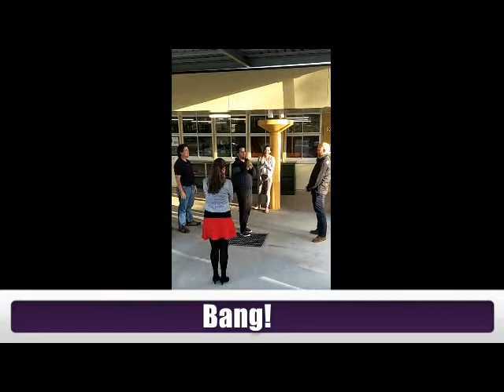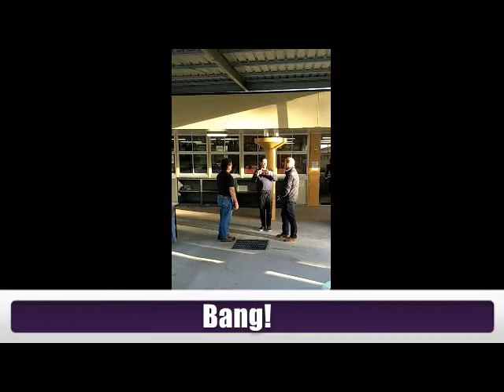Bang!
Mr Teodo explains the game of Bang! to students. Have fun playing this Drama game which teaches us about Focus and Dramatic Tension :-)